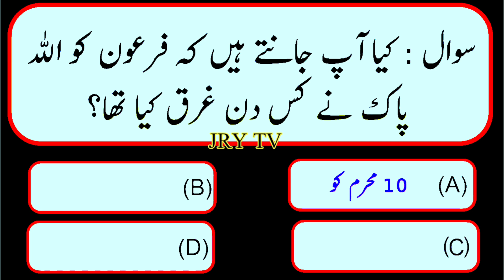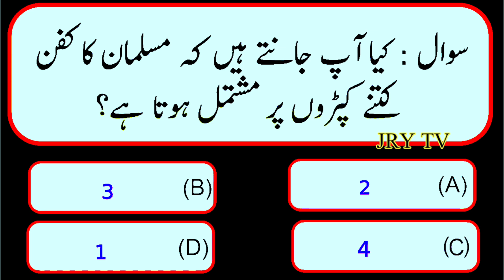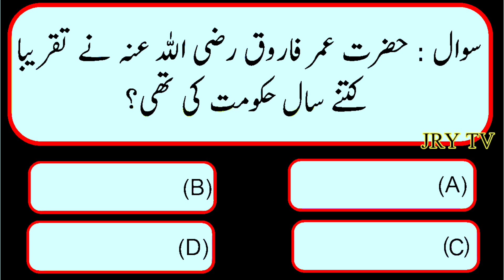Common Sense Test || Islamic General Knowledge Question Answers || Paheliyan Urdu Sawal Jawab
Riddles Puzzles || Quran Question Answers || GK in Urdu || Brain IQ Test || General Knowledge Question Answers Quiz || Information About Islam || Quran || Prophets